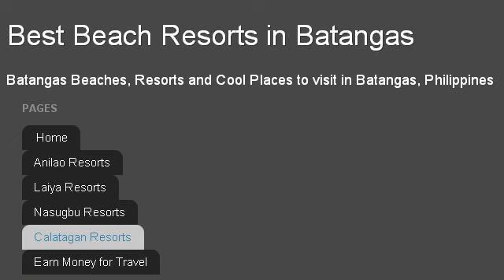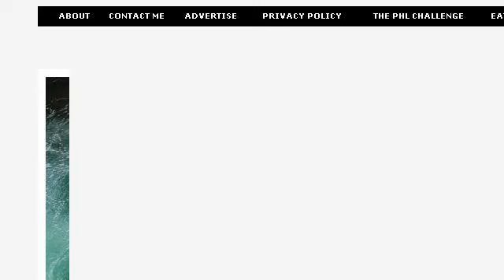Beaches In Calatagan, Batangas